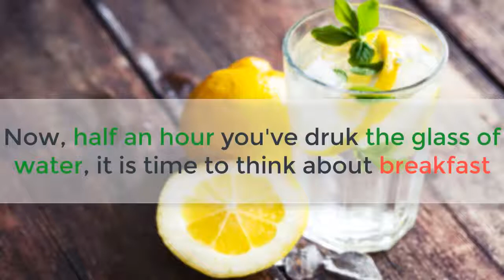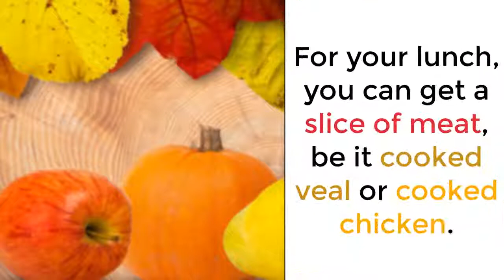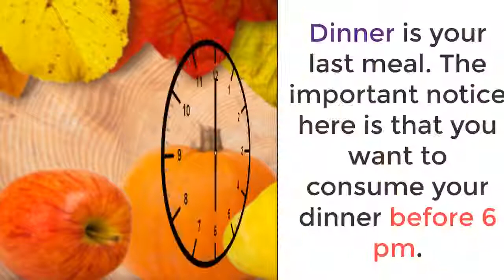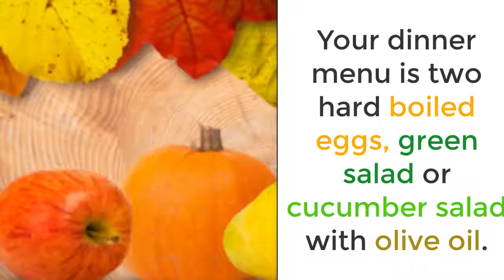rapid weight loss || health & fitness